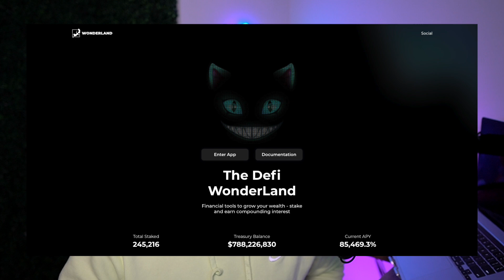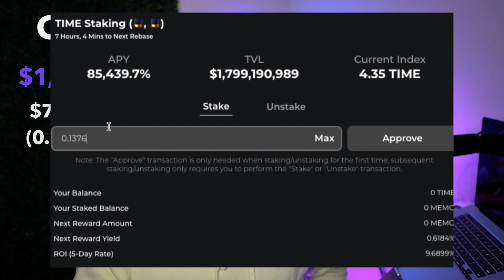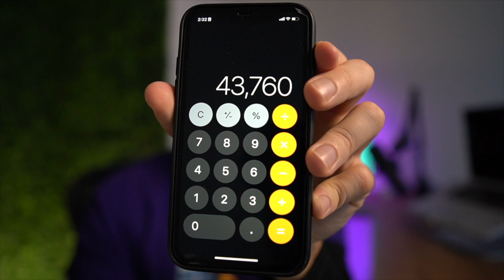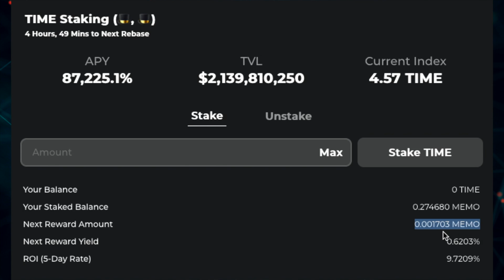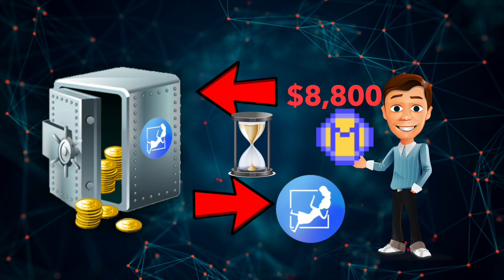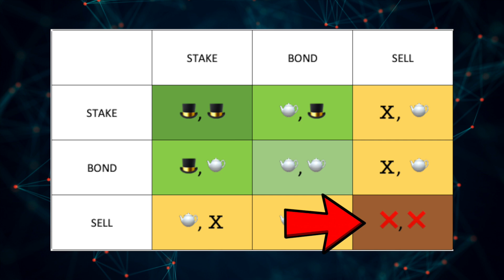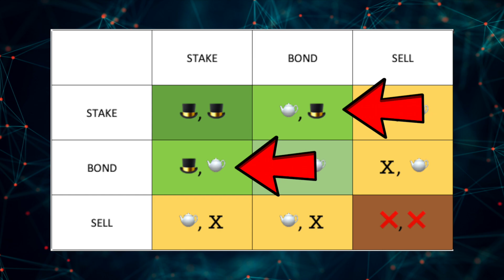Wonderland: Staking TIME for 30 Days | Results & Overview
🤞Get Paid To Save!
📚 Learn ALL about DeFi:
Wonderland Money has caught the attention of many with its crazy high APY staking on the TIME token. Is it a ponzi? Or is there substance there? Let's have an objective look at how this DeFi app runs.